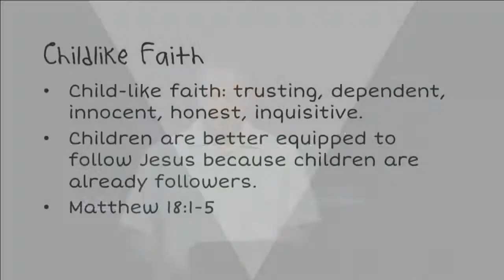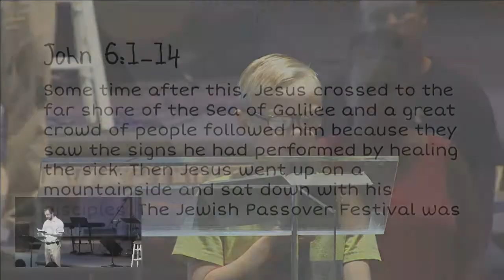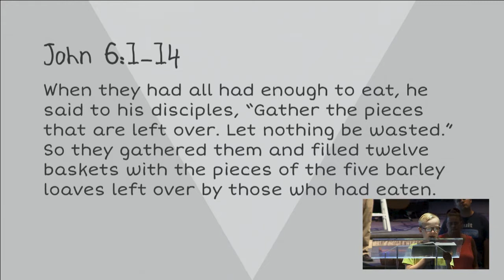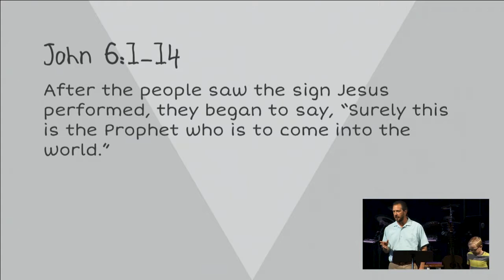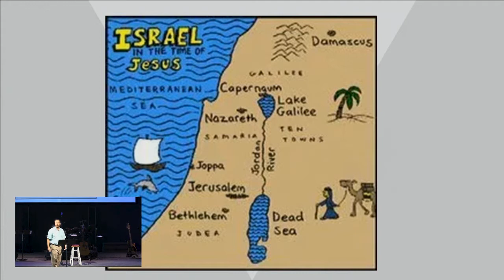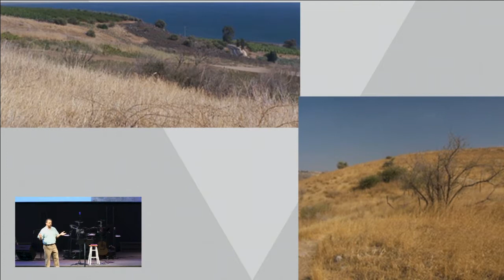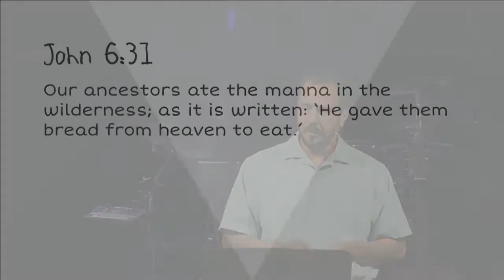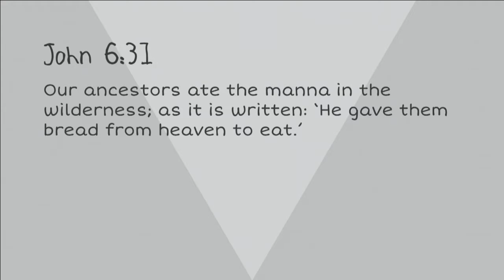August 19 - A Supersized Happy Meal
Pastor Chuck Swoboda preaches from John 6:1-14